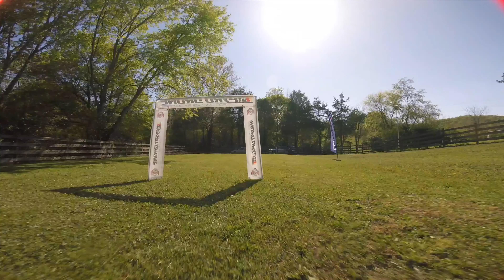Bardwell's Yard!!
Quick Edit From Flying In Bardwell's Yard The Day Before Knoxville Quad Camp